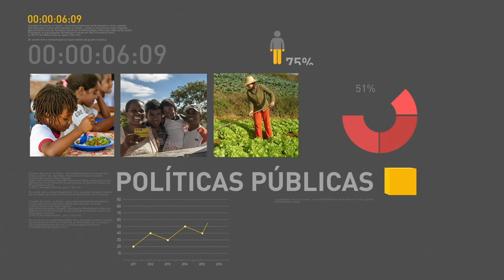BOLETIM REPÓRTER NBR 19h - 2 de outubro de 2017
REPÓRTER NBR 19h - 02.10.17: Presidente Michel Temer participa nesta segunda-feira (2) da cerimônia de abertura do Futurecom 2017. E mais: Ministro do Planejamento, Dyogo Oliveira, afirma que o Brasil vive um processo saudável de recuperação econômica com base sólida. Veja também: publicado edital do Enem para presos e jovens sob medida socioeducativa.